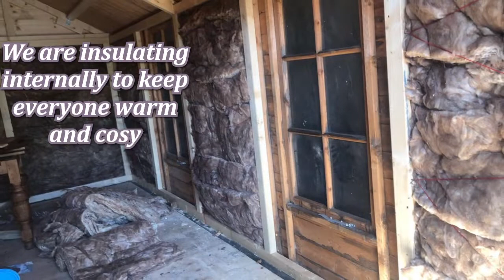SUMMER HOUSE PART 2